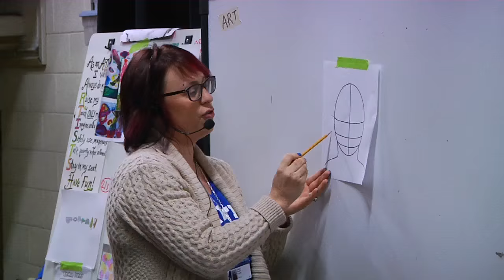This Just In #304: Week of December 21, 2015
Woodside & Warwick Salvation Army, Gatewood PEEP Angel Tree, Yates Elder Art, McIntosh Airport Holiday Concert, Soundscapes Mini-Concert, An Achiveable Dream Holiday Cards, Woodside Key Club Gift Wrapping, NNPS Magnet Application Deadline, Winter Break Schedule.